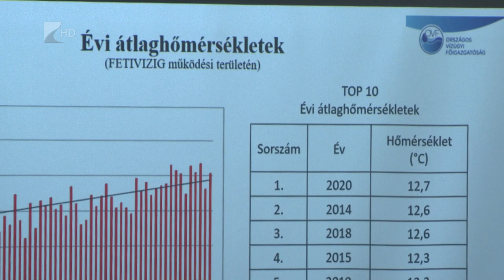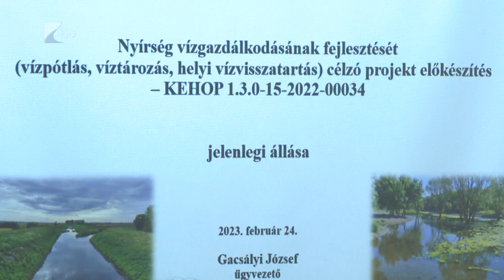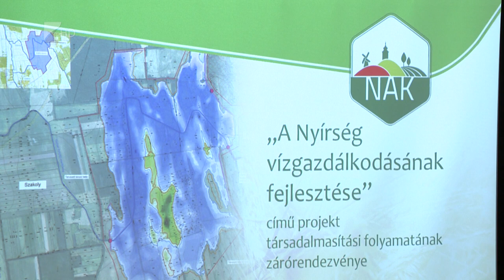Összefogás a vízért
Széleskörű összefogással készül a Nyírség vízpótlására indított beruházás tervezése a térségben. Azt szeretnék, hogy megállítsák az elsivatagodás folyamatát és hosszú távon megoldódjon a vízutánpótlás a területen. Ennek érdekében 11 víztározót építenek a térségben. A tervezést végző Viziterv Environ Kft. és a Nemzeti Agrárgazdasági Kamara vármegyei szervezete az elmúlt hetekben lakossági fórumokat tartott az érintett településeken. Az átfogó munka még néhány hónapig eltart, így továbbra is várják a helyi földtulajdonosok visszajelzéseit.